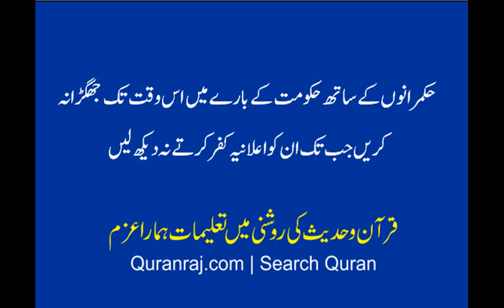hukamranu ke sath hakoomat ke barey ma jagra karna